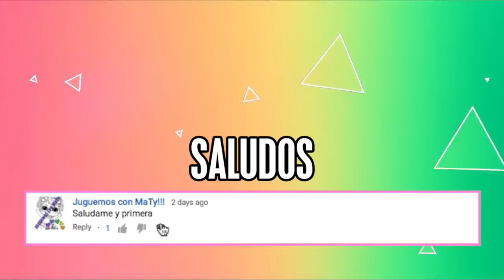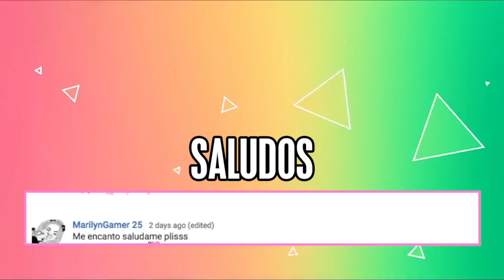SOY LUNA Antes y Después 2018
Elenco de SOY LUNA Antes y Despues 2018

Síguenos!

Disney Channel LA!

Karol Sevilla!